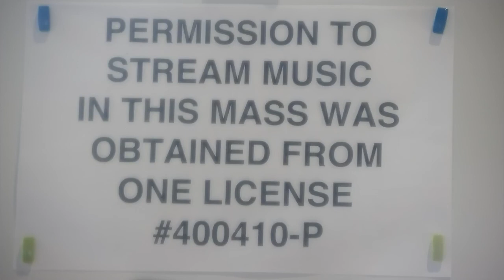Mass for Thursday 10.09.20